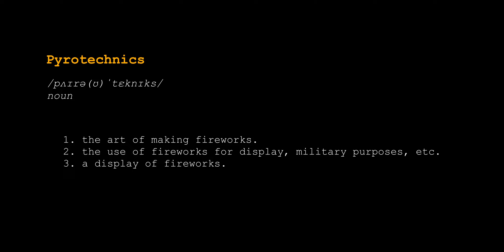Burn II | B roll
Shot on OnePlus 9R